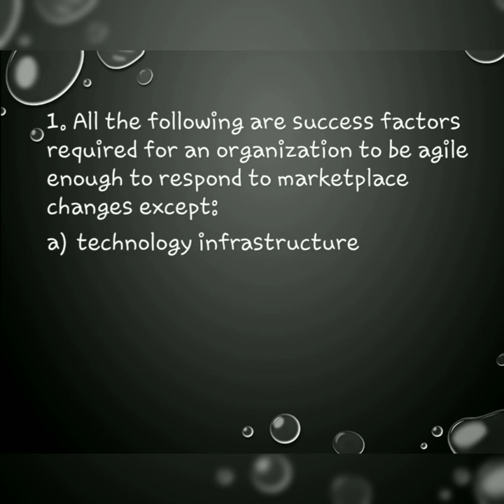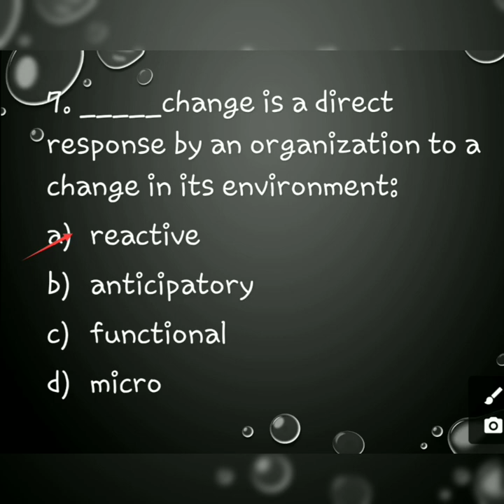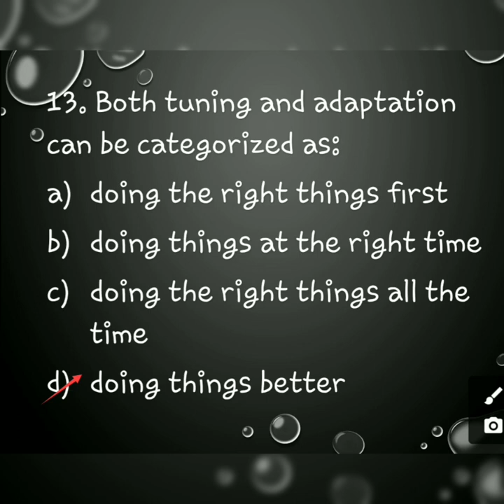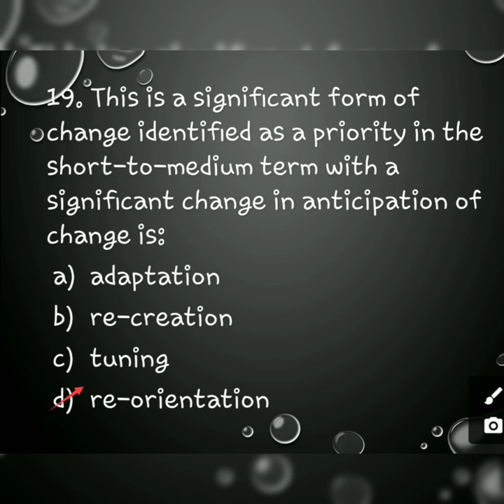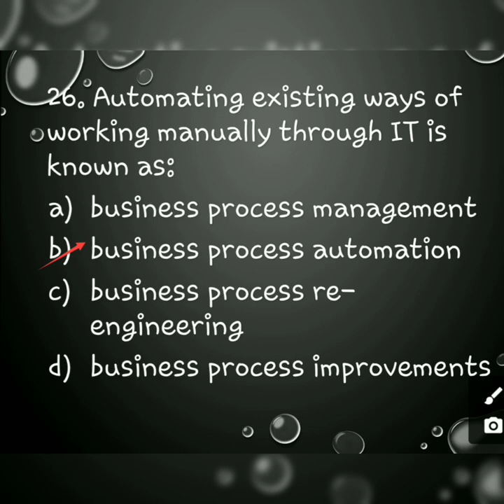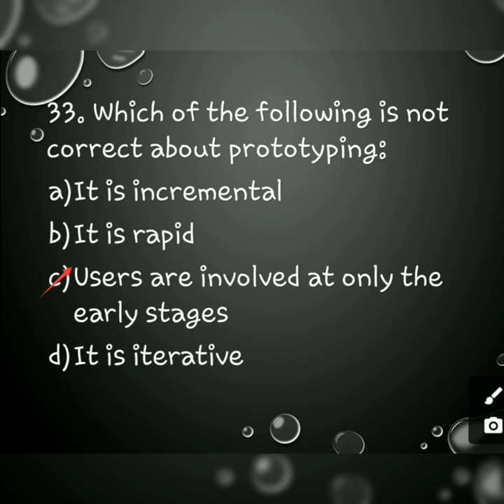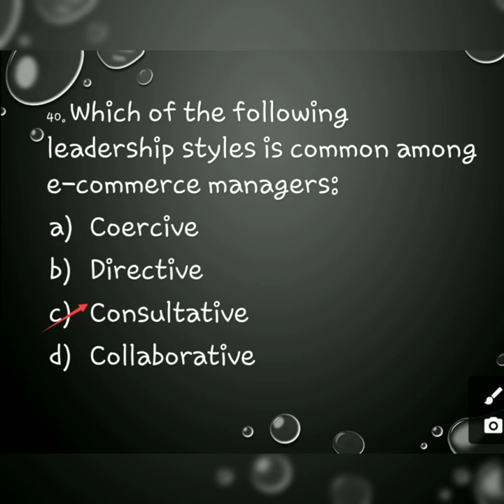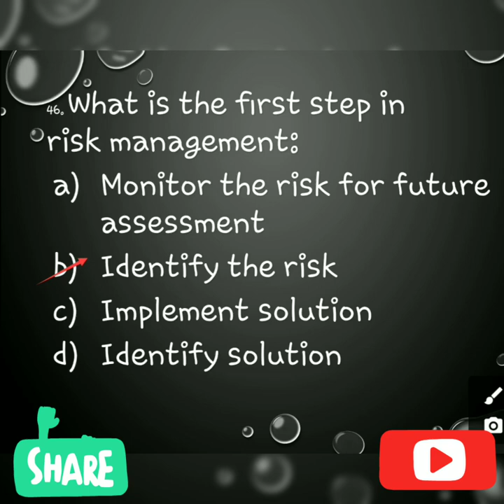Change Management MCQS|| E-Business and E-commerce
A short quiz on E-BUSINESS change management.